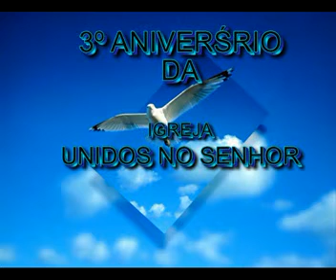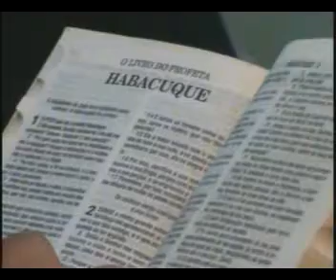Igreja Evangelica Tabernaculo de Cristo 2009 (DJIL)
Andreia depois